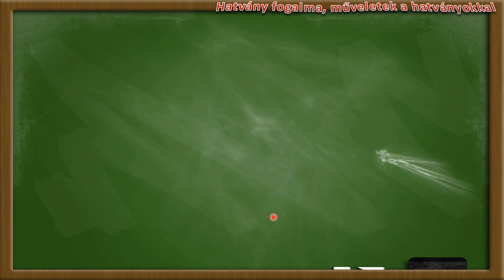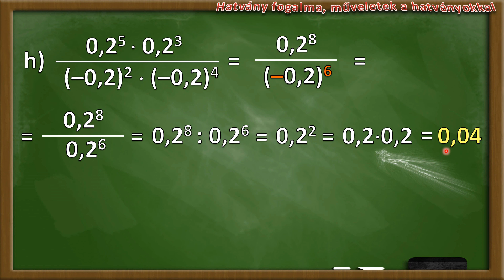KIDOLGOZOTT FELADATOK A HATVÁNYOKKAL KAPCSOLATBAN (2. h)